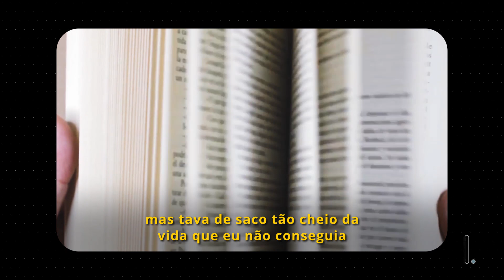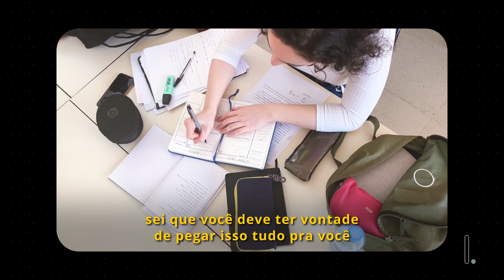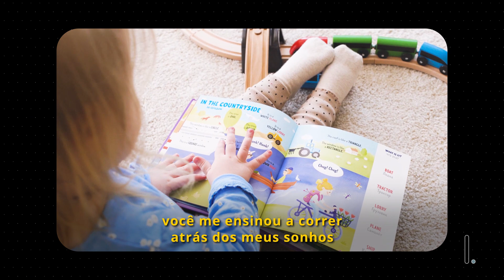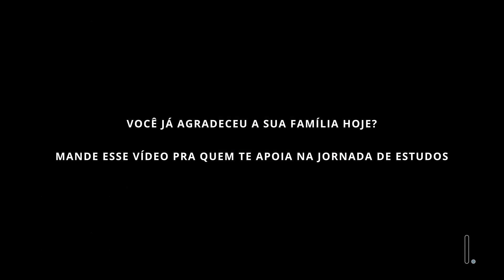Um feliz dia para as mães de estudantes | Enem